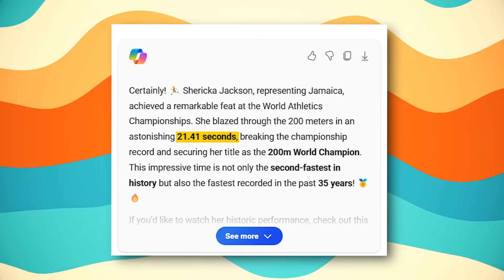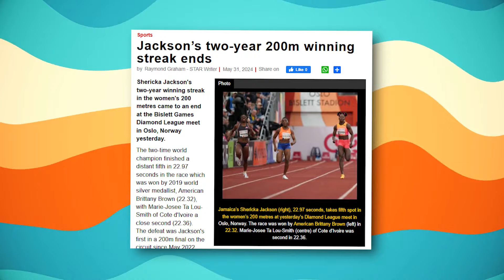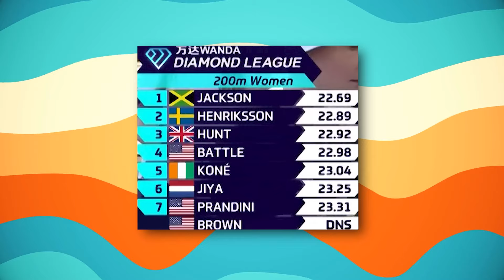What Shericka Jackson JUST DID Changes Everthing!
If you’re a true track and field fan then you’ll agree with me that the recent performances by the reigning world 200 meters champion Jamaica’s Shericka Jackson have been worrying. Ever since she made her 200-meter debut this season, she has struggled to gain her form, and this has left the entire track community in a panic mode. And looking at her reaction after the races she has competed in, you already can tell Shericka Jackson is not happy with her performances.
And while we were still worrying about her fate ahead of the Olympic Games in Paris, Jackson just went crazy redeeming her status as the fastest 200-meter sprinter in the world. Interested to find out Shericka Jackson’s epic return to the 200 meters?

🎥 About Athlete Zone:
Your go-to channel for everything World Athletics, Athletic, and Track and Field.
Written, voiced, and produced exclusively by Athlete Zone.